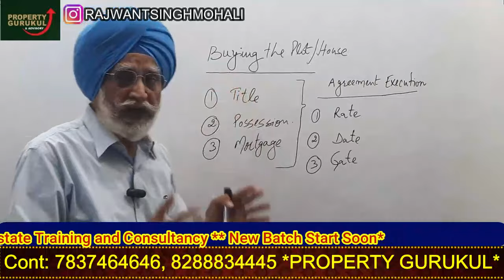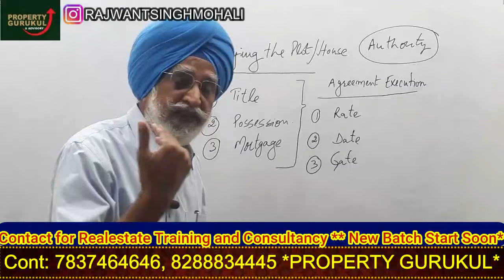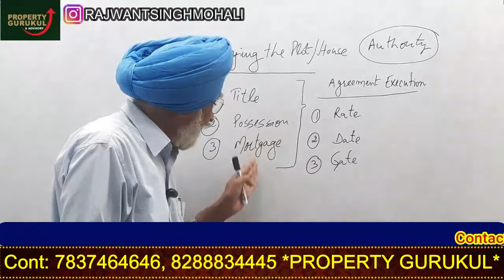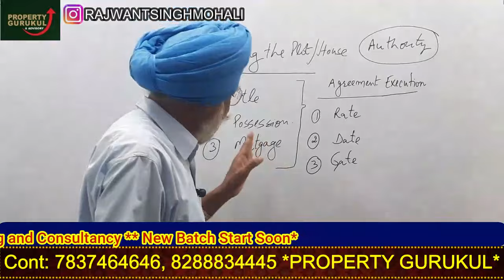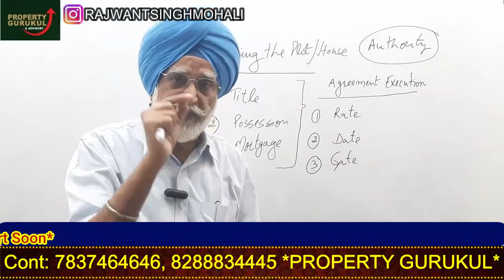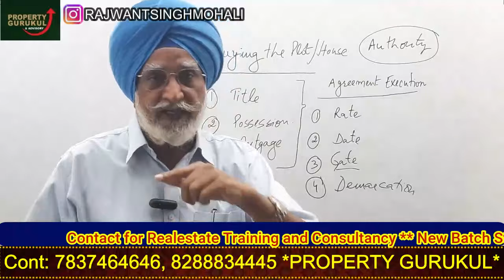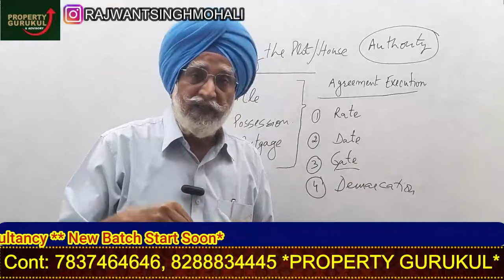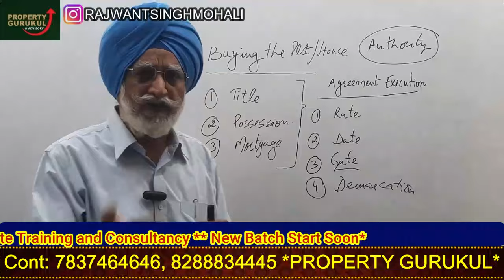FLAT, PLOT और घर लेने से पहले check कर ले जरूरी कागजात | Rajwant singh mohali | धोखाधड़ी से कैसे बचे